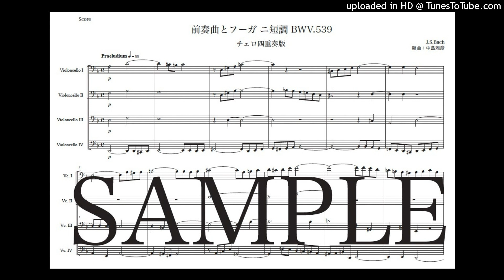バッハ 「前奏曲とフーガ ニ短調 BWV.539」チェロ四重奏版（編曲：中島雅彦）